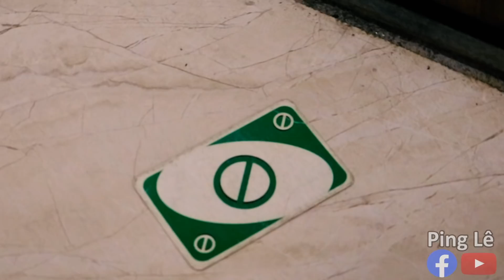[VINE #19] Đi Trước Mà Không Cần Xếp Hàng? | Ping Lê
Video nhạt giải trí mùa cách ly :)
Chỉ cần thứ này thì đi đâu cũng không phải xếp hàng nha :)
© Copyright Ping Lê & 3K Entertainment. Do not Reup